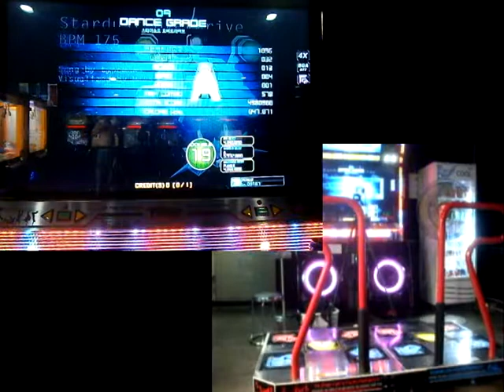Pump it up, Prime, typeMARS - Stardust Overdrive, Double 19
스타더스트 오버드라이브

초견플
싱글 18처럼 나올거 같았음, 그래도 더러운건 어쩔수 없음